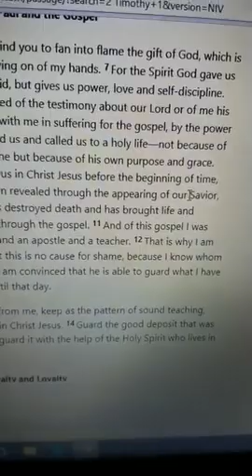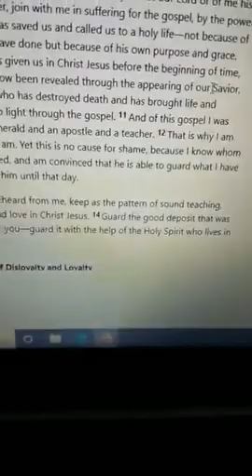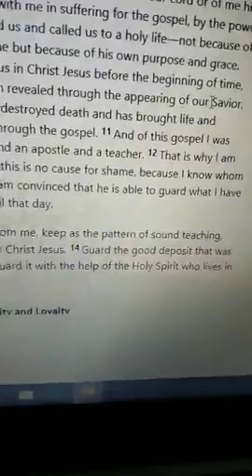Daily Devotional June 5 2020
2 Timothy 1:6-14:  God has not given us a spirit of fear, but of power and love and self-control.  Guard the good deposit of faith.